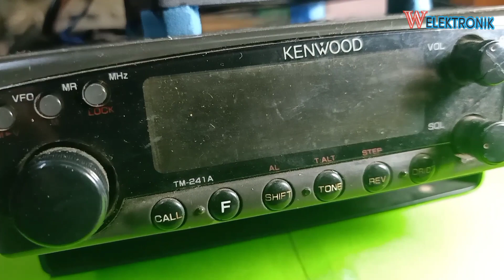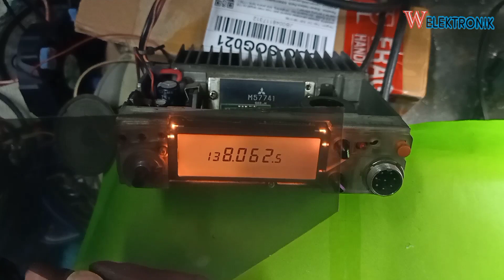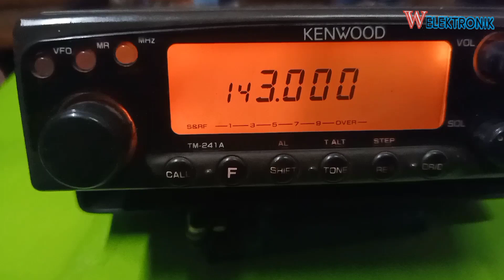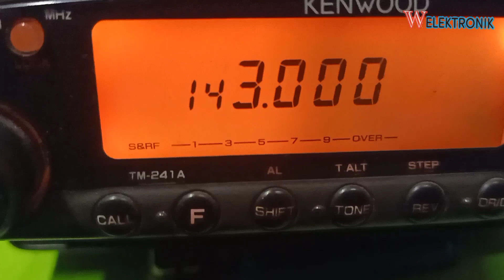cara benerin layar lcd radio rig kenwood tm 241a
kenwood tm241a service manual
kenwood tm241a manual
kenwood tm241a reset
kenwood tm241a display problem
radio kenwood tm241a
kenwood 241
kenwood tm-241a battery replacement
tm 241 kenwood
kenwood tm-241a manual español
kenwood tm-241a for sale
kenwood 241a
kenwood tm- 241a mic pinout
kenwood tm-241a manual pdf
kenwood tm-241a modification
kenwood tm-241a user manual
kenwood tm-241a mods
kenwood tm-241a microphone
kenwood tm 241 no enciende
kenwood tm-281a programming
kenwood tm-241a review
radio rig kenwood tm 241a
kenwood tm-241a specs
kenwood 241 sq
tm 271a kenwood
kenwood tm241
kenwood tm 241 service manual
cara setting tone kenwood tm 241
lcd radio rig termurah
lcd radio rig lawas
lcd radio rig jadul
lcd radio rig 9130
lcd radio rig seken
lcd radio rig canggih
lcd radio rig murah
radio rig 91
radio rig termurah
radio rig lawas
radio rig jadul
radio rig 9130
radio rig seken